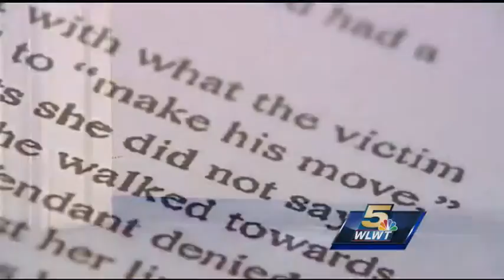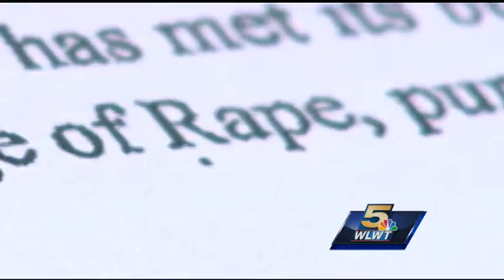Warren Co. prosecutor: It was rape, plain and simple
A Warren County teenager will be sentenced next month after being found guilty of raping a 14-year-old girl.